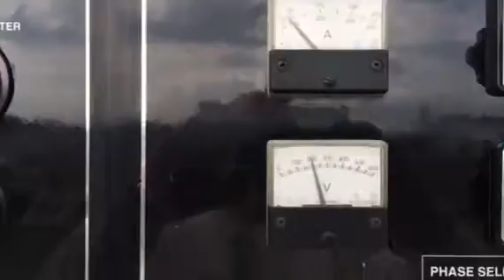2004 MULTIQUIP DCA125USJ For Sale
Title: 2004 MULTIQUIP DCA125USJ For Sale

Description: 2004 MQ DCA-125USJ Diesel Generator, Trailer Mounted, Sound Attenuated Enclosure, 24 hour fuel tank.Category: Generator Sets